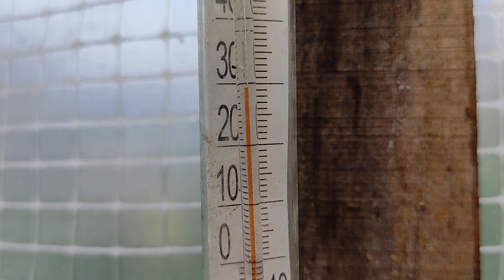Что можно ВЫРАСТИТЬ в БЮДЖЕТНОЙ СВЕТЛИЦЕ У ЗАБОРА 🍅🍅🍅💯❤️...